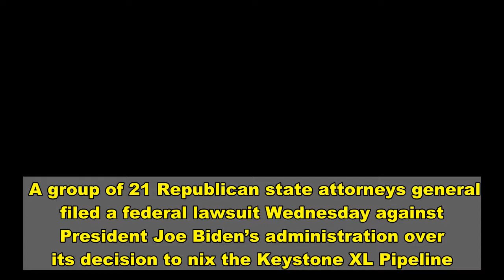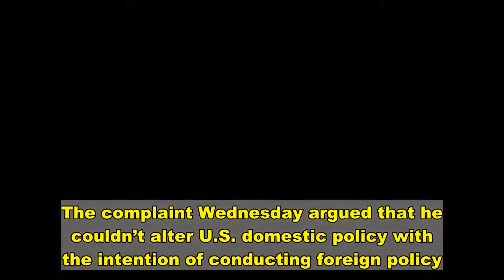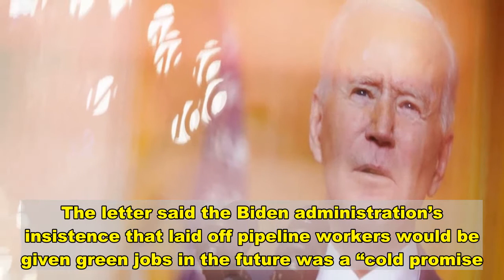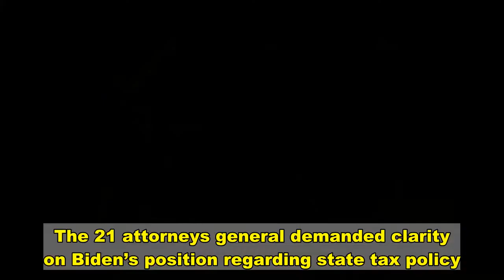Biden Overstepped Constitutional Authority When He Revoked Keystone Pipeline Permit, Multiple States